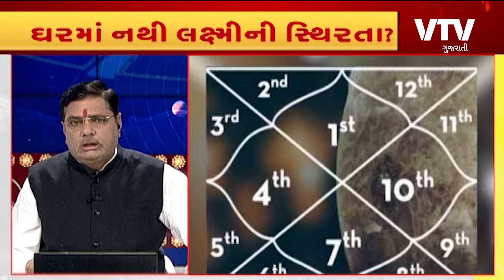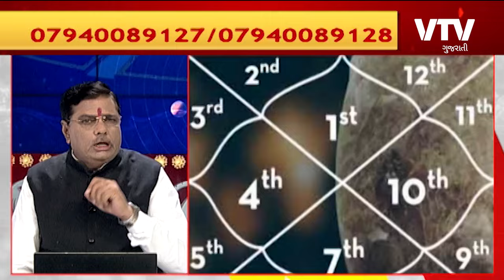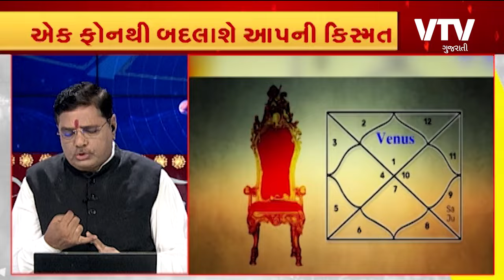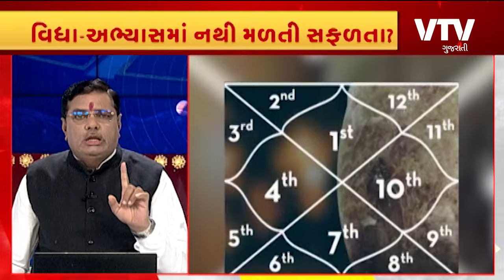Bhavishyadarshan: "સંપતિનો કારક શુક્ર " | 12 -01-2024 | VTV Gujarati